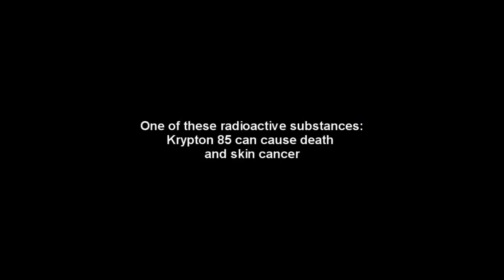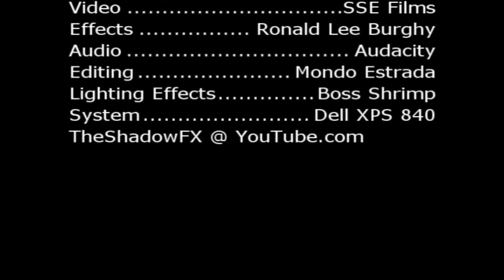An Observer - A Tribute To The Dead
Above ground nuclear testing killed millions